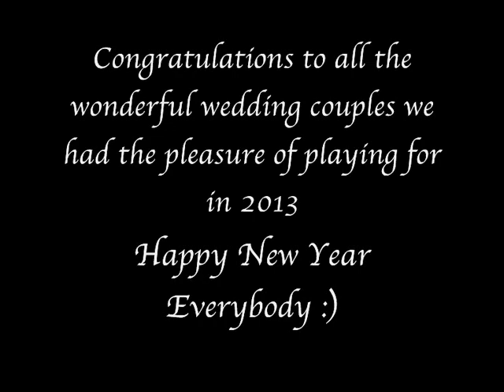Fraggle Rock Wedding Band Ireland, New Years Eve wedding 2013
One of the best wedding bands in the west of Ireland, Fraggle Rock know how to fill a floor and rock a party!